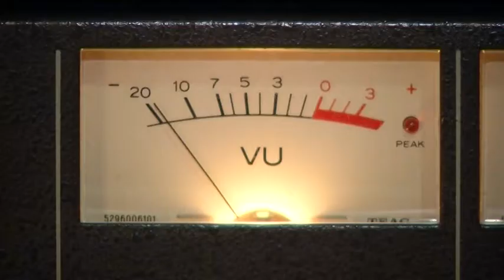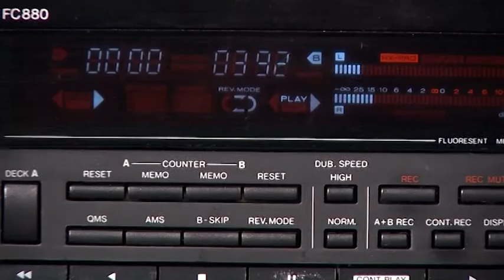50 jaar Philips Compact Cassette - Mozes and the Firstborn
In 1963 introduceerde Philips de Compact Cassette, dit jaar 50 jaar geleden. En ook nu nog leeft het cassettebandje! De Eindhovense band Mozes and the Firstborn bracht, anno 2013, een single uit op cassette.